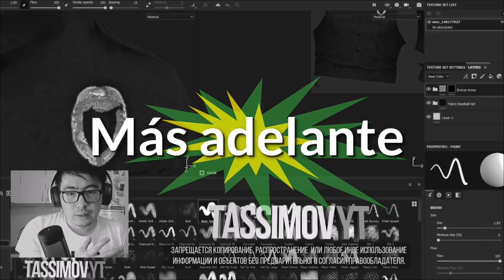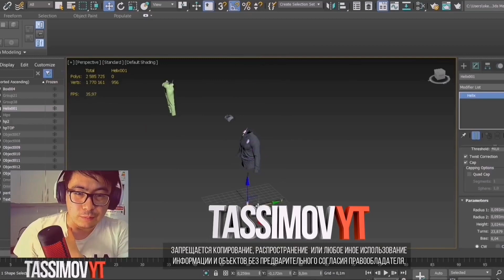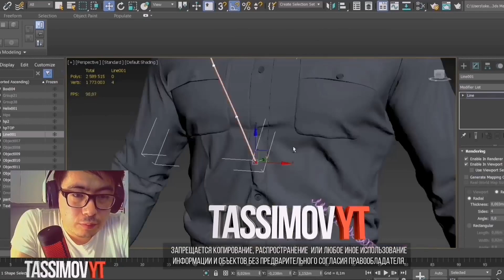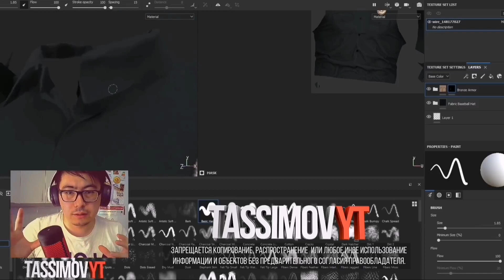NUEVO UNIFORME DE SHERIFF EN CAR PARKING MULTIPLAYER/ PRONTO LA ACTUALIZACIÓN!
El día de hoy les vengo a hablar sobre este nuevo uniforme de policía de sharif que está es hermoso además hablo sobre que ya próximamente se vendrá la actualización luego de tanto tiempo en el que se ha estado trabajando en esta actualización por fin ya próximamente se vendrá ya esta lista y nada chicos espero que les guste el video y si es así recuerden dejar su like y si es la primera vez que vez uno de mis videos suscribirse y activar la campanita para que te des cuenta de cuando suba videos nuevos y comparte el video con tus amigos para que también se den cuenta de estás y demás actualizaciones.

RECUERDEN

BYE.

CONTACTO DE PUBLICIDAD